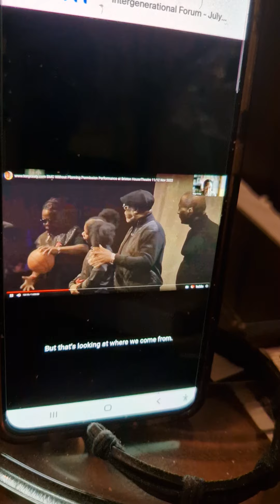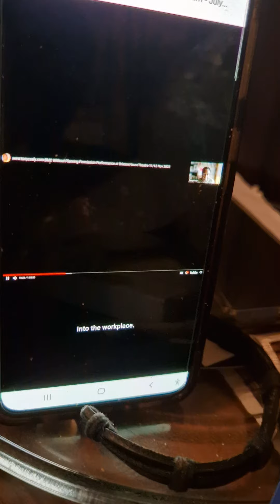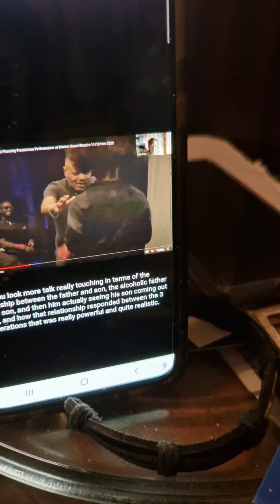10 August 2024